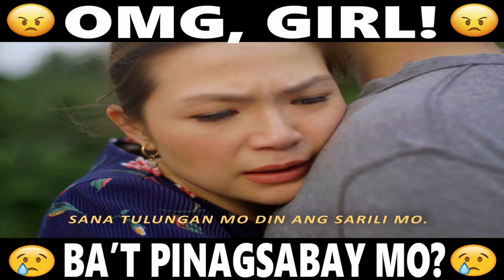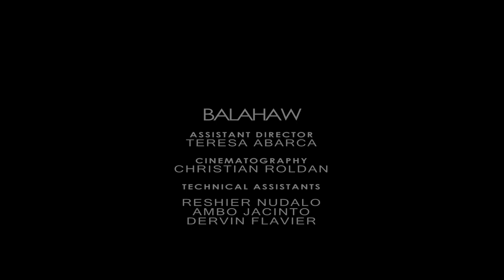BALAHAW by OgieD Productions Inc.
BALAHAW
Featuring:
Paolo Serrano
Arran Sese
Jim Morales
Jesschard Piol
RJ Cruz
Claudine San Antonio